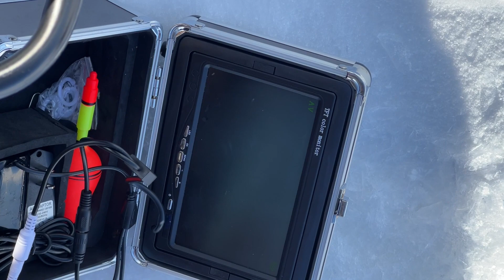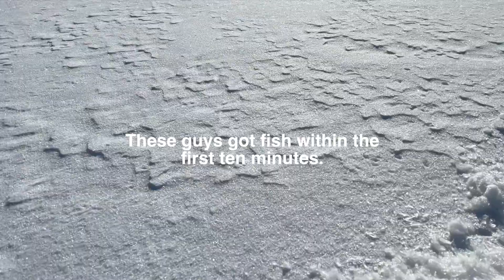I Failed at Ice Fishing But Crushed it at Camping.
This was my first-time ice fishing. I caught 2 fish, and the first fish I dropped slid right back into the ice hole. The boys I was with didn't even give me that much crap about being a moron. I caught a second fish that was way too small to keep but at least I got that on video. However, I had a great night at camp in very cold temperatures.
Thank you, fellas, for such a great time and an excellent day.